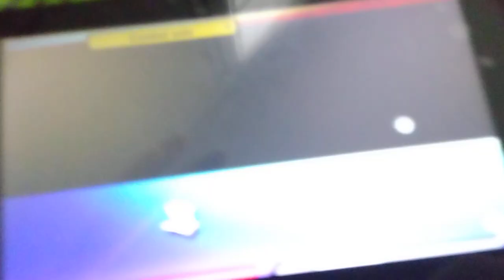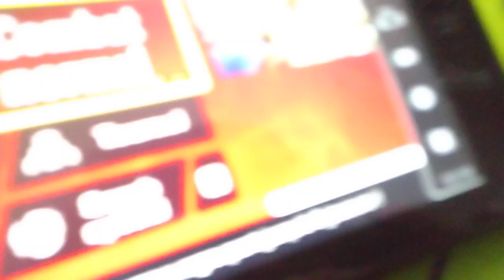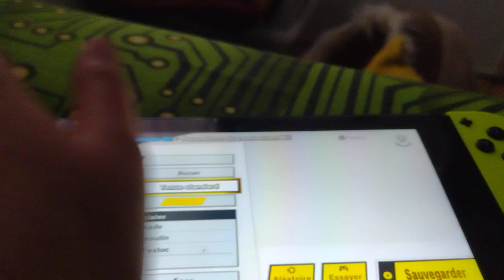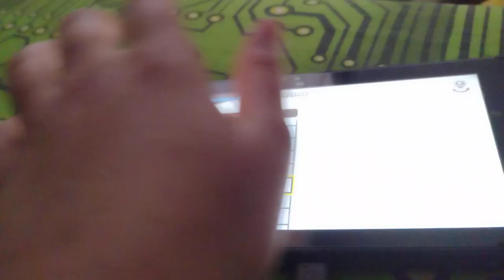Comment avoir les combattants Mii sur Super Smash Bros Ultimate?